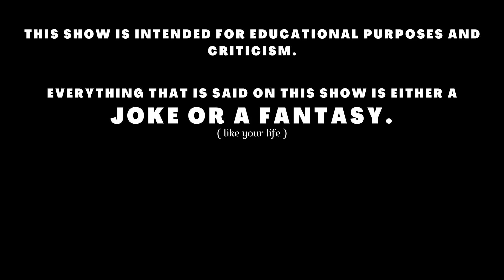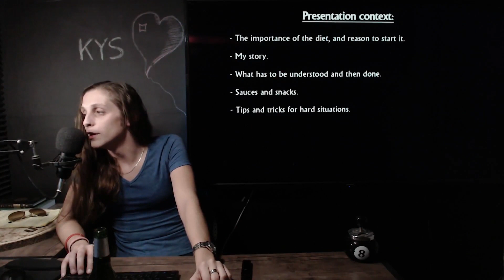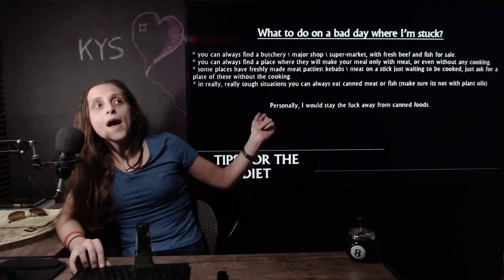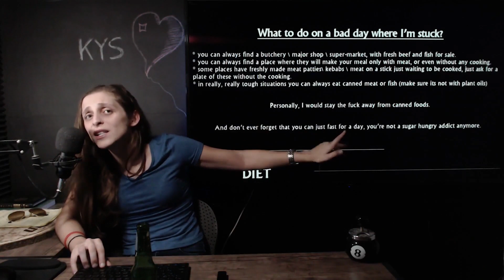EMboss - Tips for the diet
besides that, i would suggest you stopping thermally processing your food.

INTRO:
Timestamps:
00:00 Intro and whatever
05:17 Start of presentation\ context
9:49 Why should i diet?
35:11 My story
1:37:30 First thing to understand on the diet
1:42:27 First thing to do on the diet
2:02:36 What can i do more with the food in the diet?
2:11:18 Snacks \ In between foods
2:16:03 What to do when stuck?
2:26:17 What to do when munchies?
2:28:36 What to do with my dog or cat?
2:37:23 Thanks for watching